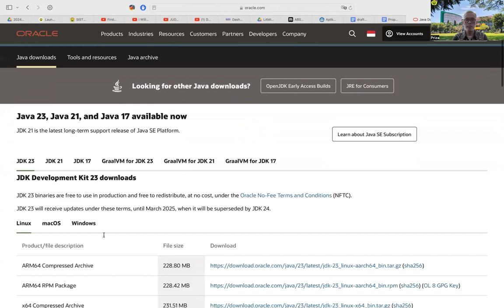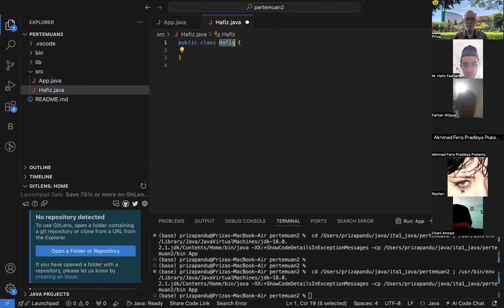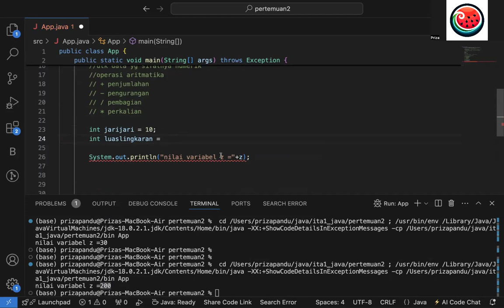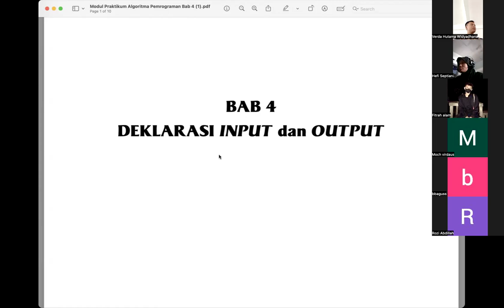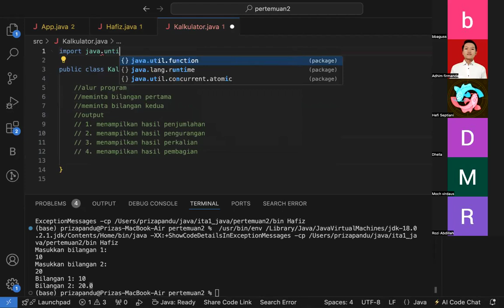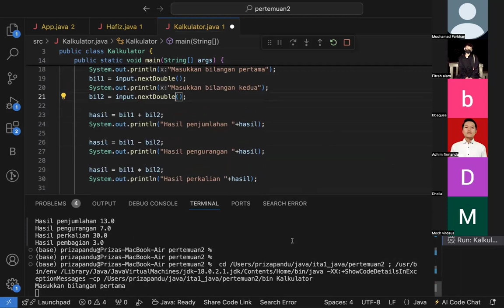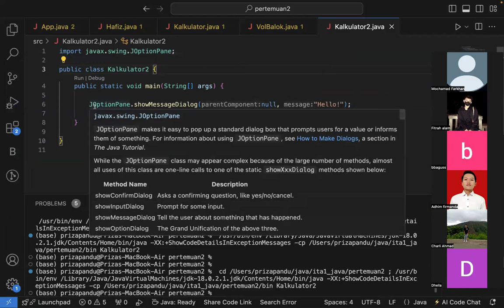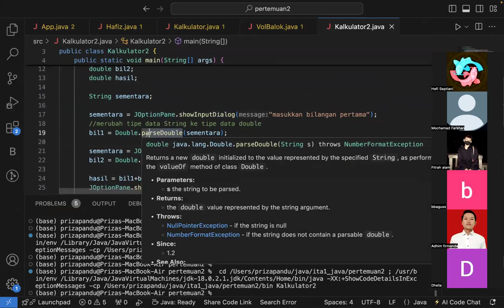Algoritma Pemrograman - Tipe data, Input Output di Java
Rekaman perkuliahan Algoritma Pemrograman - Tipe data, Input Output di Java